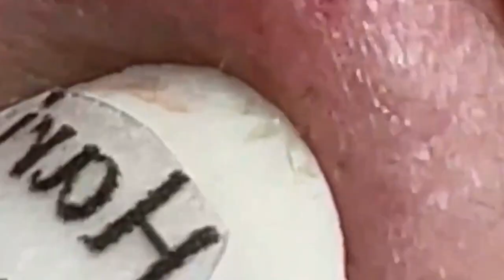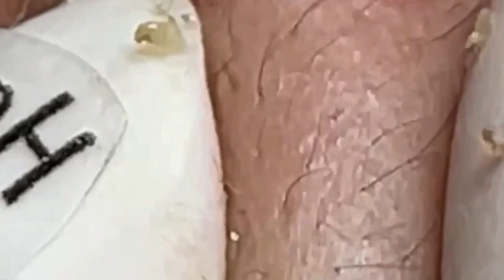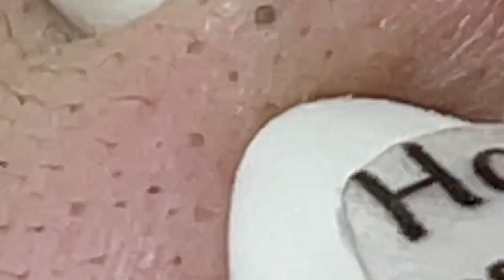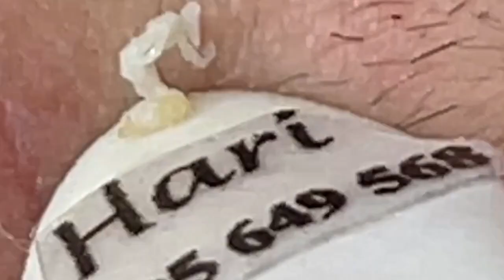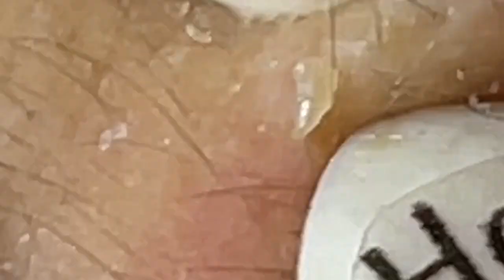𝑁𝑒𝑤 𝐻𝑜𝑝𝑒 𝐹𝑟𝑜𝑚 𝑉𝑖𝑑𝑒𝑜 𝐿𝑢𝑥𝑢𝑟𝑦 # 7163